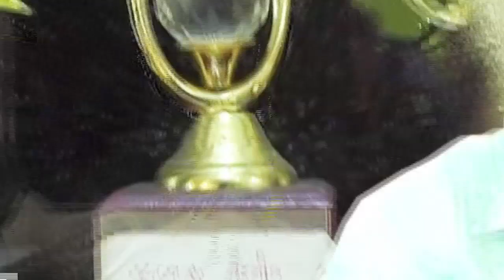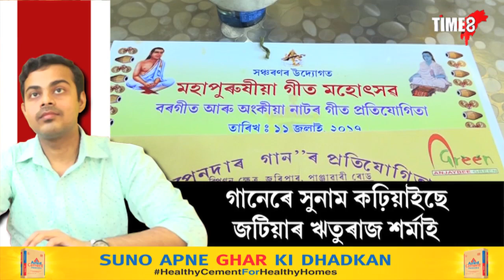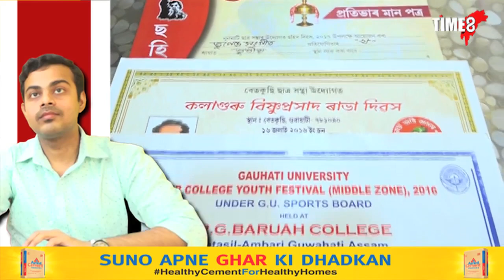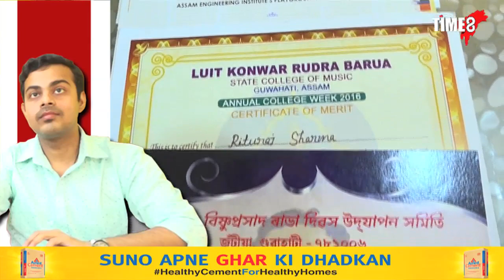আনুষ্ঠানিক শিক্ষাৰ অবিহনে গানেৰে সুনাম কাঢ়িয়াবলৈ সক্ষম হৈছে ঋতুৰাজ শৰ্মাই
আনুষ্ঠানিক শিক্ষাৰ অবিহনে গানেৰে সুনাম কাঢ়িয়াবলৈ সক্ষম হৈছে ঋতুৰাজ শৰ্মাই । বিভিন্ন প্ৰতিযোগিতাটো শীৰ্ষ স্থান লাভ কৰিবলৈ সক্ষম হৈছে জটিয়াৰ ঋতুৰাজ ।